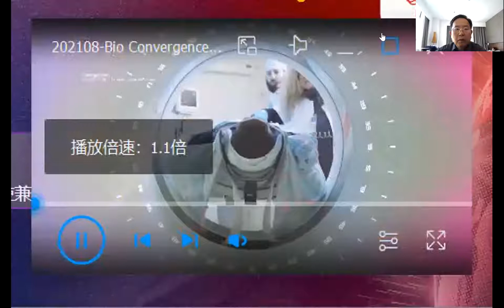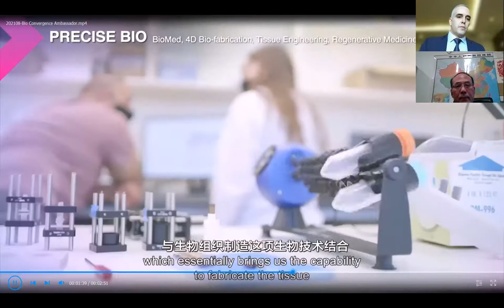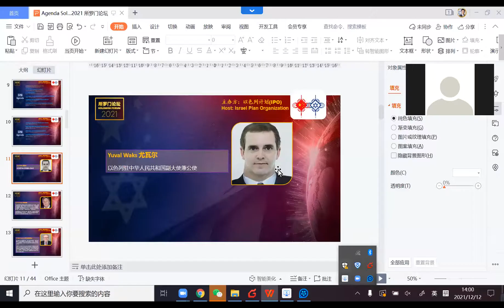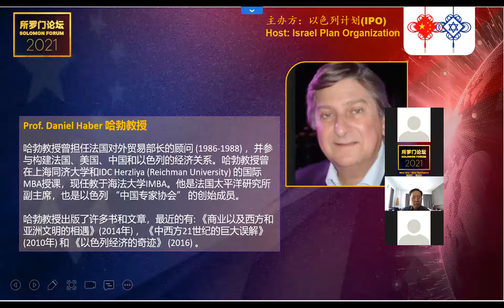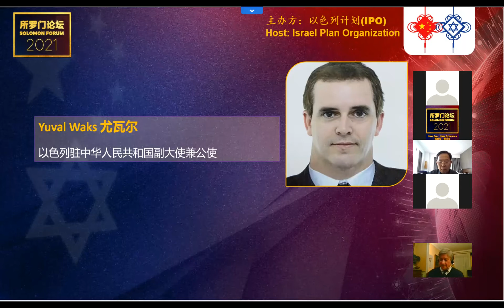Yuval Waks, Deputy Ambassador of Israel to China, Solomon Forum2021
Yuval Waks, Deputy Ambassador of Israel to China, speaks at Solomon Forum2021